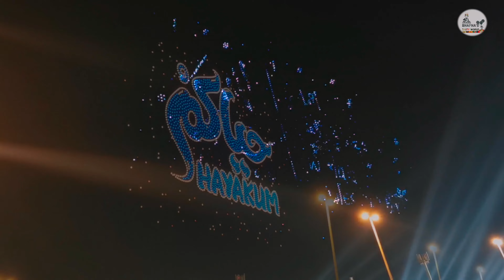New year രാത്രി ഗിന്നസ് Fire Work കാണാൻ പോയപ്പോൾ 👌🏻| Guinness record fire Work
Guinness record firework Al watba, Abudhabi.